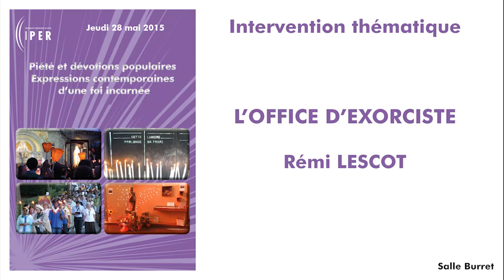Rémi Lescot - L'office d'exorciste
On connait surtout ce métier par le biais du cinéma, mais la profession d'exorciste est comme beaucoup d'autres régie par une formation très pointue...